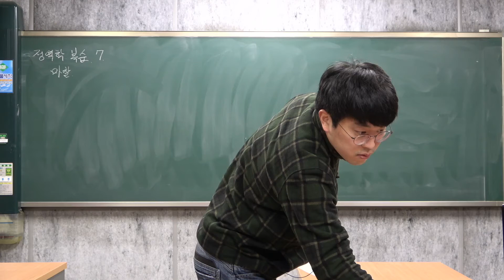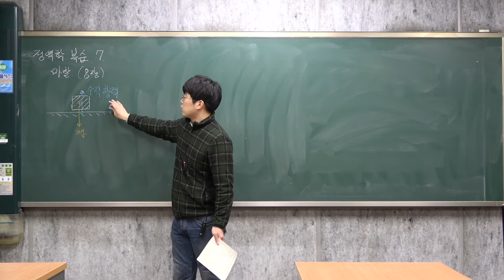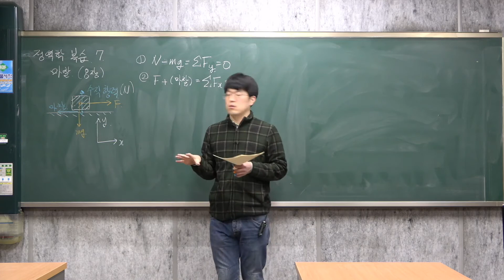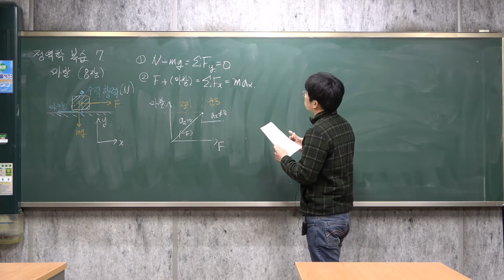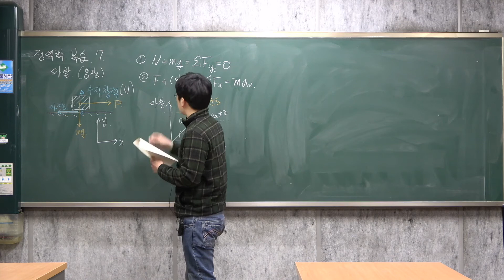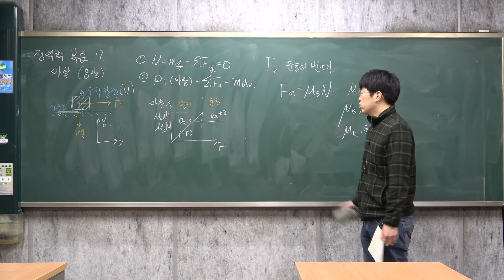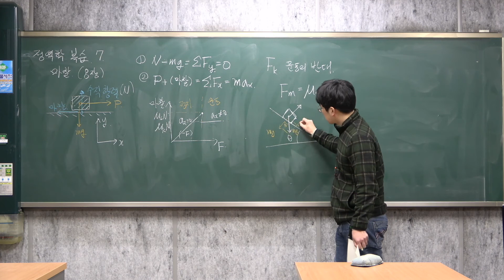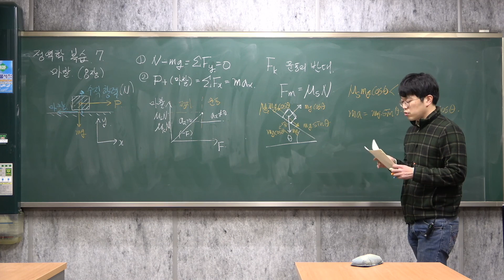[CNU NAOE] 동역학 복습 4-7 정역학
마찰력